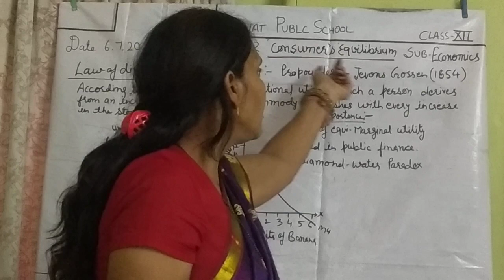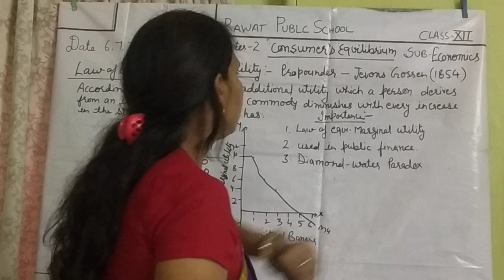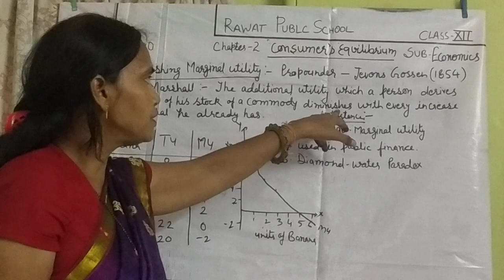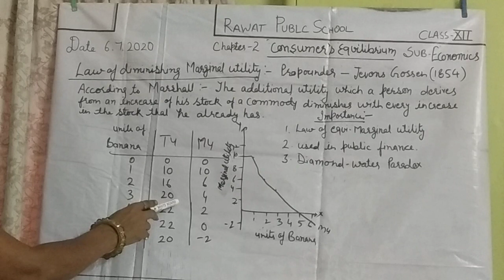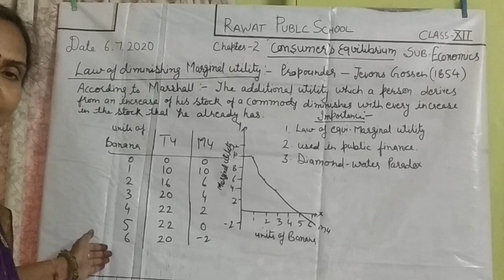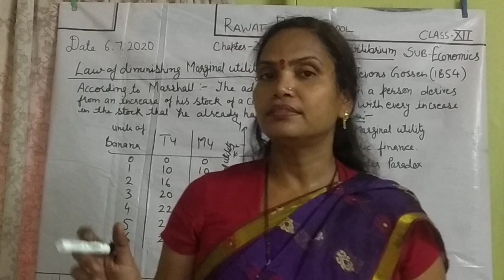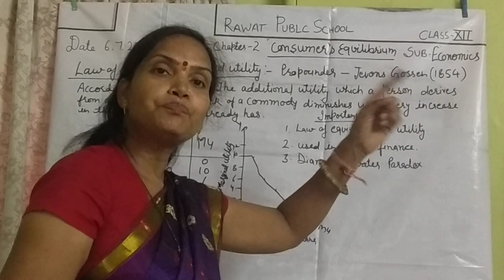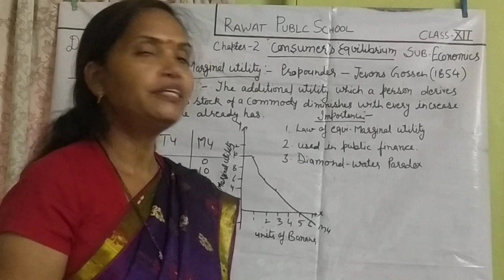XII Economics chapter 2consumer s equil ibrium